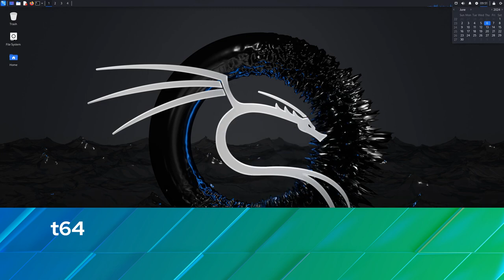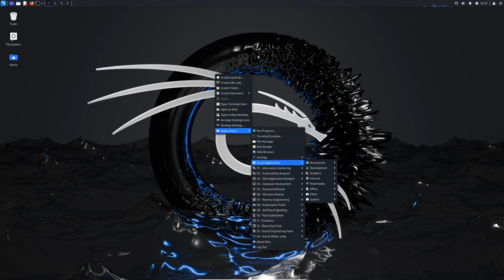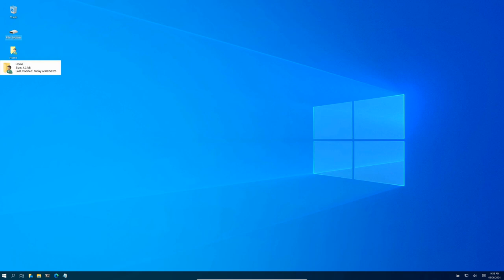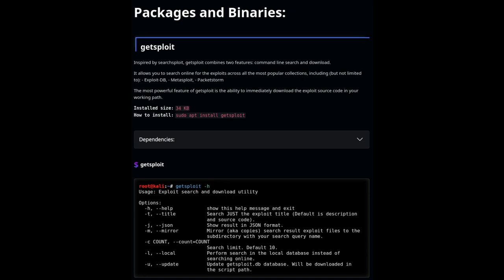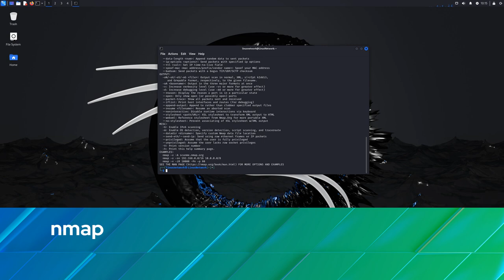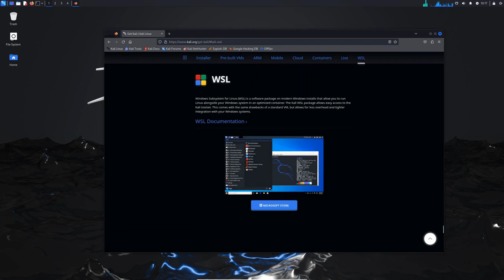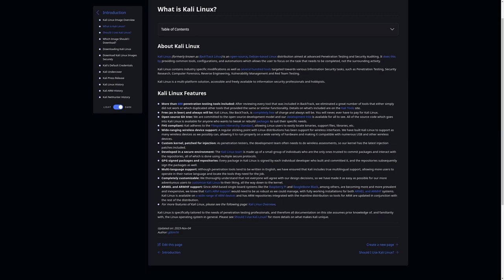Kali Linux 2024.2 lançado com o GNOME 46 e novas ferramentas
Kali Linux 2024.2 já está disponível para download com suporte para o desktop GNOME 46 e novas ferramentas.